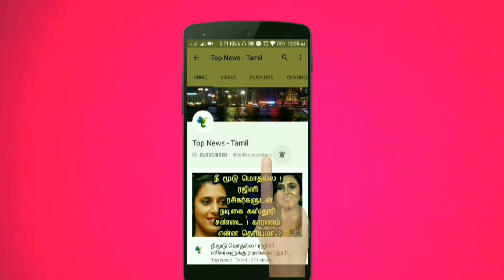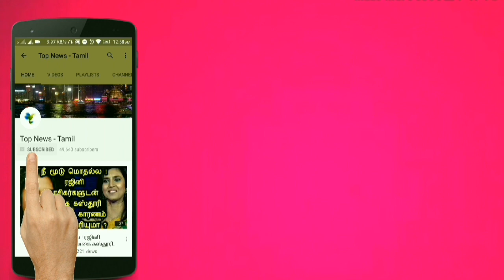மாரி மாரி செருப்பை வீசிய தினகரன்,ஓ.பி.எஸ் ஆதரவாளர்கள ! TTV Dinakaran, OPS, Tamil news Live news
This video is about the latest speech by TTV dinakaran and O Paneerselvam !